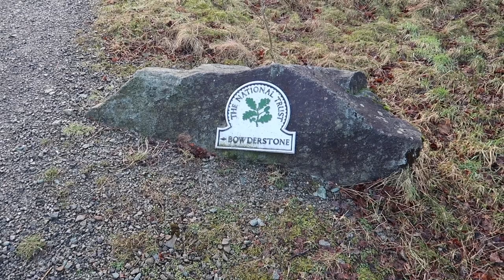Stoned! Castlerigg Stone Circle and The Bowder Stone.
Join me for a visit to some famous Lake District stones. Firstly Castlerigg Stone Circle just outside of Keswick, then into the Borrowdale Valley to see the giant Bowder Stone.